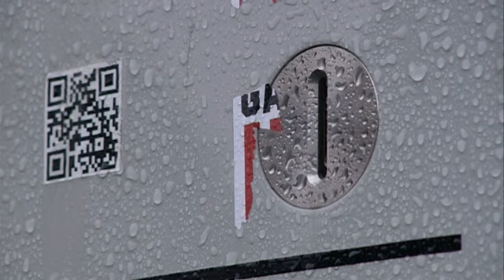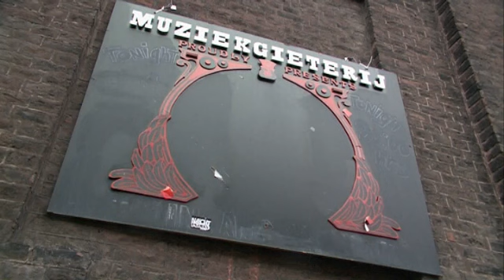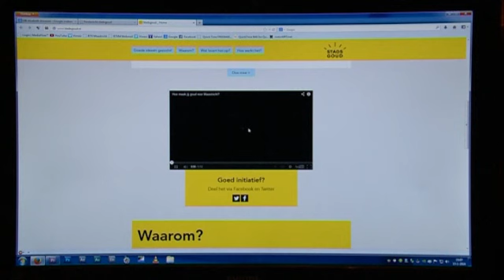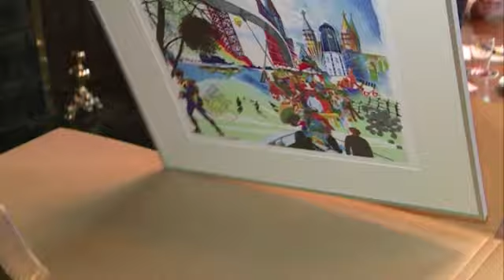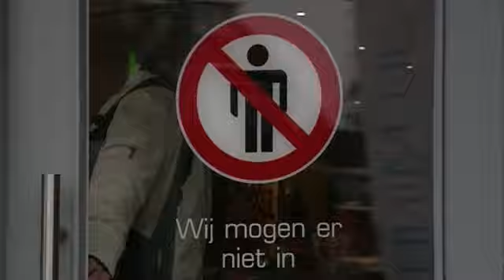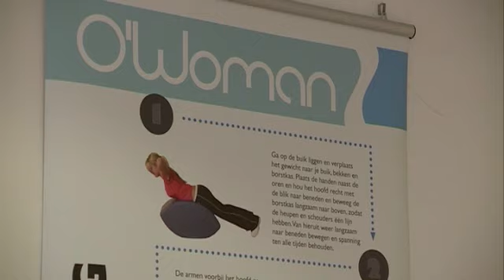Nieuws en Actualiteiten van woensdag 15 januari 2014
- Maastricht bij beste 10 stedentrips
- MaastrichtPrent gepresenteerd
- Zingend Zebrapad voor Scharwijerveld
en een reportage over de sportschool voor vrouwen